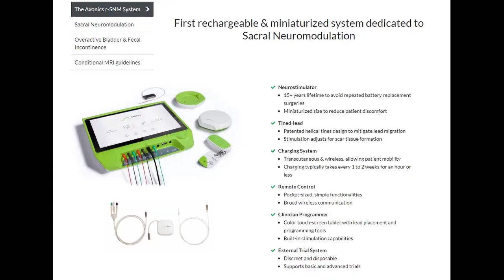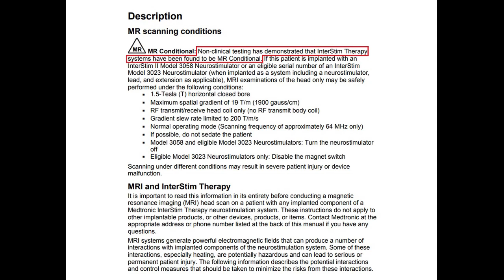INTERSTIM UPDATE AND NEW INFO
Hi ya'll! I just wanted to share the information I got from my doctor appointment in Toronto with my Interstim Surgeon. It's been just over 2 years now that I've had my Interstim revision implant, and things are going okay. I can confidently say that I'm having an average of 50% OAB and bed wetting symptom reduction. Which is great! I just wanted to ask my doctor about other options, and what we will be doing when my battery runs up in a few years.

Below are a list of sites and a video about Metronic, about Interstim and MRI's, and also the Axonics Rechargable Sacral Neuromodulation device. As well the closed Facebook group for people to converse about their Interstim experiences.